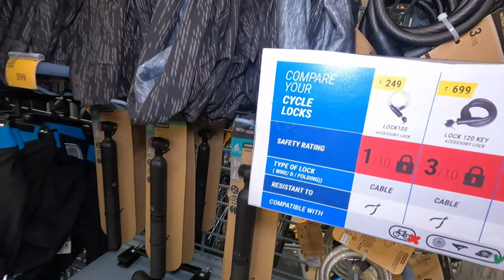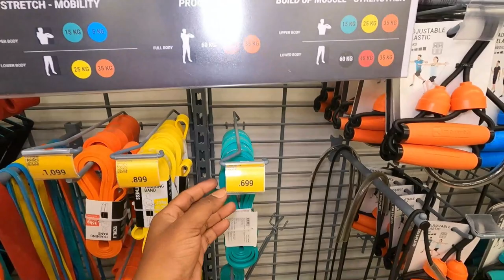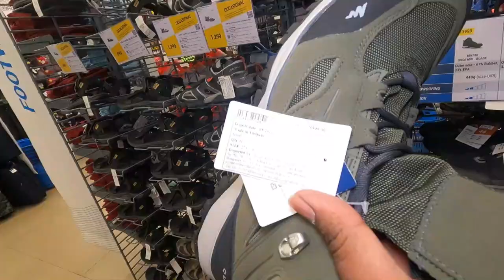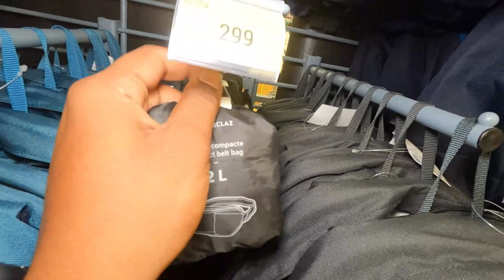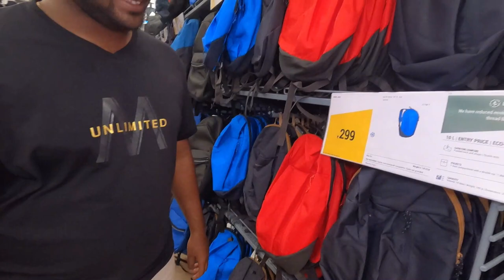Decathlon Vlog | Salem | Decathlon Travel Bags | Decathlon Shoes | Jackets -Logesh Garage